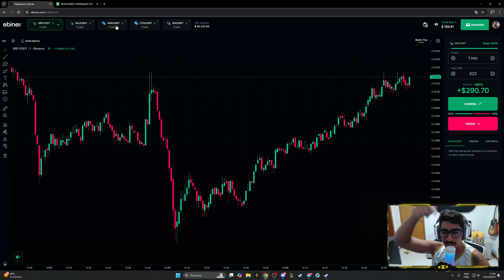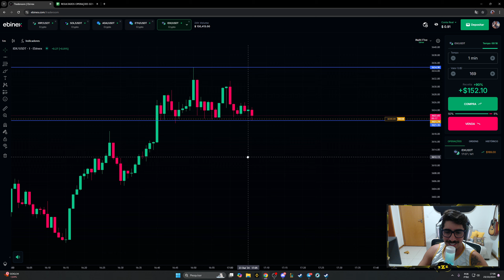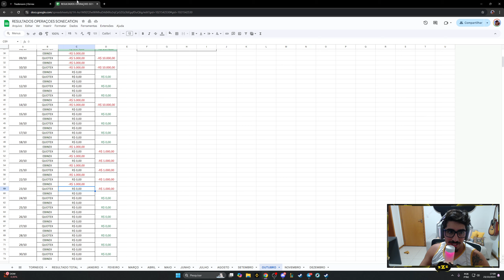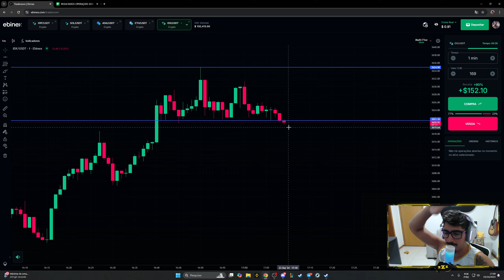EBINEX - SAGA DE ALAVANCAGEM EM OUTUBRO (5/8 VIDEOS)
️Lives Quotex: 10:00h
️Lives Ebinex: 11:00h